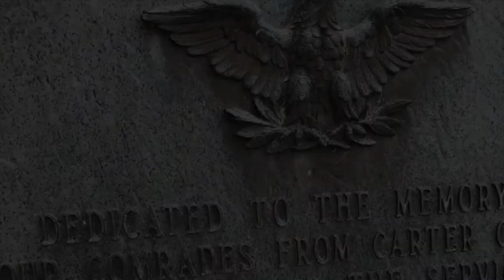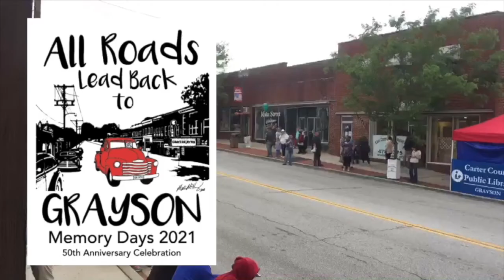50th Memory Days Parade in Grayson Kentucky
The 50th Memory Days Parade in Grayson, Kentucky.  May 29, 2021
Watch the community turn out for the Grayson Area Chamber of Commerce's longstanding event.